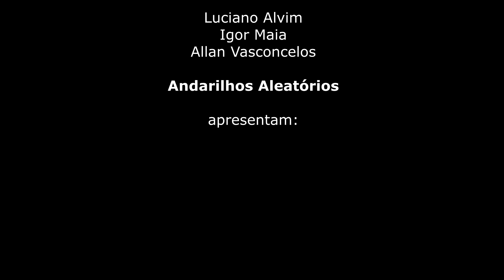Andarilhos (Aleatórios) ABSORTO (Álbum Completo) - Edital 19/2020 da Lei Aldir Blanc Estadual MG.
Álbum finalizado com recursos da Lei Aldir Blanc Estadual de Minas Gerais, Brasil, no ano de 2021. Edital 19/2020, proponente: Luciano Alvim)

ANDARILHOS (ALEATÓRIOS) SÃO:

Voz, backing vocal, acordeon, flautas, percussão: Luciano Alvim
Violão, backing vocal, guitarras, baixolão, teclados, percussão: Igor Maia
Voz, violão, viola de 10 cordas, percussão: Allan Vasconcelos.

FICHA TÉCNICA
Produção musical: Igor Maia
Edição, mixagem e masterização: Frederico Mucci
Produção Cultural e Produção Fonográfica: Luciano Alvim
Fotografias para o Álbum: Filipe Marchezini

Faixas 01 e 07: Letra e música por Luciano Alvim e Nathan Augusto.
Faixa 02 e 08: Letra e música por Allan Vasconcelos e Igor Maia.
Faixa 03: Música por Luciano Alvim e Adalberto Alvim, Letra por Luciano Alvim.
Faixas 04, 09 e 10: Música por Allan Vasconcelos e Igor Maia.
Faixa 05: Letra por Tiago "Ogait", música por Allan Vasconcelos.
Faixa 06: Letra por Luciano Alvim, música por Allan Vasconcelos.

Todos os arranjos por Igor Maia e Andarilhos Aleatórios.
(Arranjos criados por meio da Bolsa em Criação em Música: 1. Arranjo do Edital 14/2020 da Lei Aldir Blanc - Proponente: Luciano Alvim).